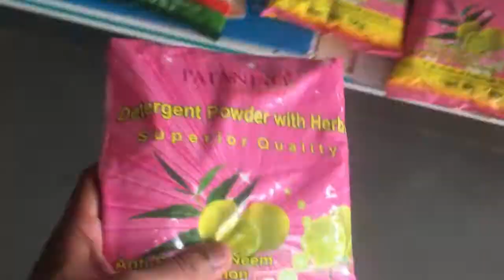ಪತಂಜಲಿ ಸಿಮ್ ಕಾರ್ಡ್ಸ್ ಗಿಡಮೂಲಿಕೆಗಳಿಂದ ತಯಾರಾಗೊತ್ತಾ? | Somz vlogs kannada videos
evattina videonalli navu patanjali sim launch adanantara namge tumba jana prashnegalanna keliddare avakke answer madta edivi